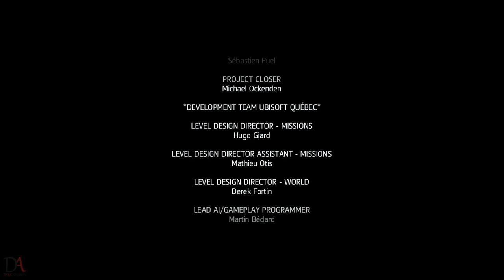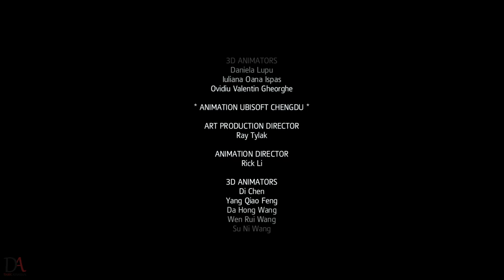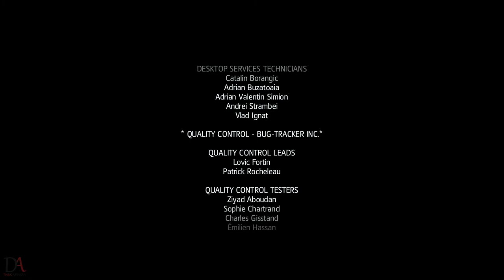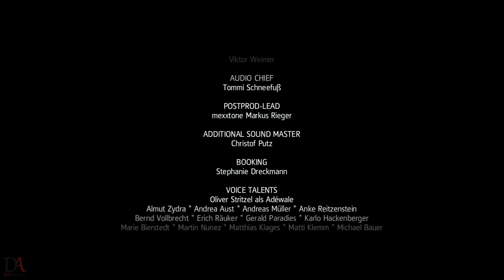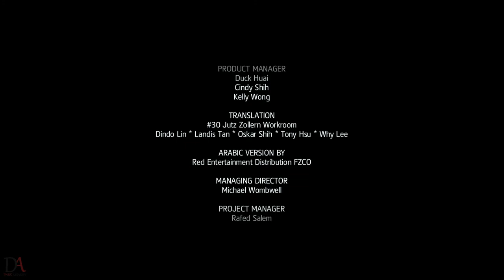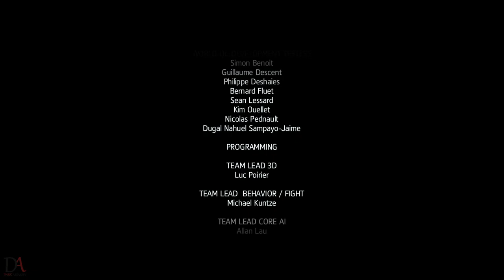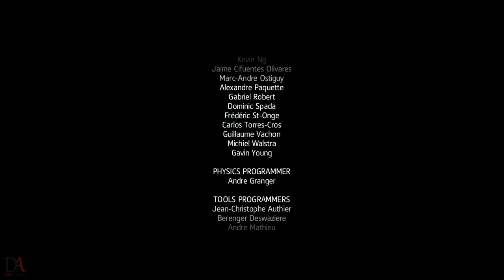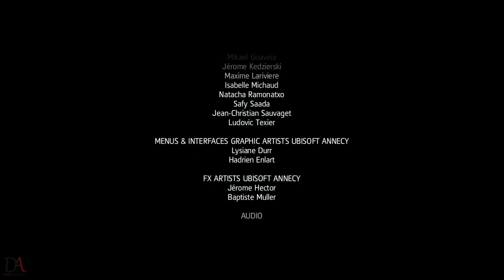Assassin's Creed IV: Black Flag Freedom Cry | Walkthrough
The Freedom Cry downloadable content is set twenty years after the events of Black Flag and follows Adéwalé, Edward's former quartermaster, in his mission as an Assassin.

While attempting to intercept Templar activities in the West Indies Sea, Adéwalé is shipwrecked off the coast of Haiti. Making his way into Port-au-Prince, he establishes that the Templars are working with Bastienne Josèphe, the proprietor of a local brothel and a sympathizer to the Maroons, a faction of freedom fighters made up of liberated slaves led by Augustin Dieufort. Despite his obligations to the Brotherhood of Assassins, Adéwalé becomes sympathetic to their cause and joins the Maroons in hijacking a vessel, Experto Crede, in order to interrupt the slave trade.

Whilst working for Bastienne, Adéwalé begins to uncover a conspiracy within the French provincial government ruling Port-au-Prince. The local governor, Pierre de Fayet, plans a clandestine scientific expedition to measure the curvature of the earth and gather geographical data, which they intend to sell to the highest bidder with the promise of naval superiority. Adéwalé successfully sabotages the expedition by substituting the illiterate slaves being used by the expedition for literate members of the Maroons.

Tensions begin to arise within the Maroons when Adéwalé plots further raids against the slave trade. Bastienne objects, as de Fayet will only punish those trapped in slavery further as punishment. Adéwalé ignores her but is horrified when he witnesses a frigate fire on an unarmed slave ship to prevent the slaves from joining the Maroons. Adéwalé boards the slave ship and manages to save a few slaves from drowning before the ship capsizes with the rest. He plans retribution, but Bastienne cautions that taking revenge will weaken the Maroons' cause; if Adéwalé is to kill de Fayet, then he should do so acting as an agent of justice. After assaulting the Governor's mansion, pursuing him through the city and fighting off a local garrison, Adéwalé finally corners and kills de Fayet, who claims that slaves are incapable of self-governance and will turn to armed uprising at the slightest provocation. Adéwalé points out that none of the slaves or overseers came to his aid, and instead let him die. After killing de Fayet, Adéwalé says his goodbyes to Bastienne before returning to the Assassin Order, though he pledges to use his newfound convictions to aid people who are oppressed rather than the cause of their would-be liberators.